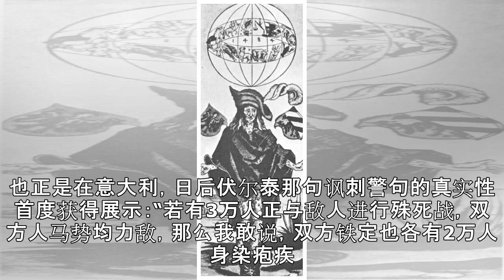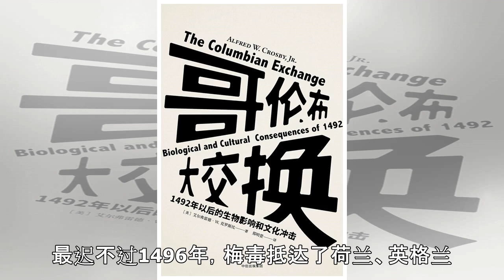水银、煮沸的蚁巢、热熨斗：欧洲人的梅毒抗争史